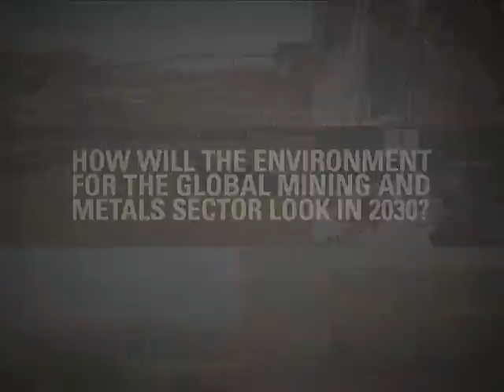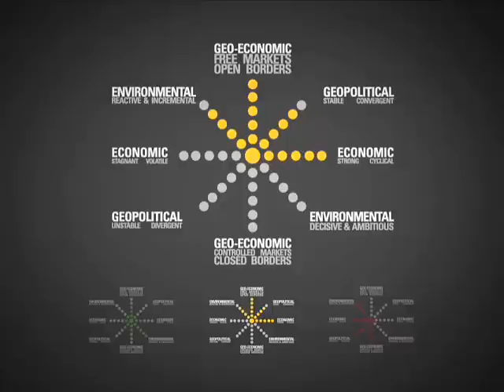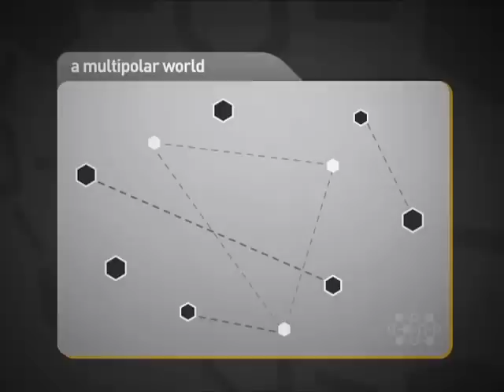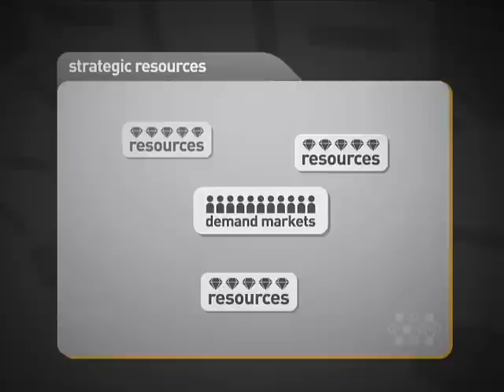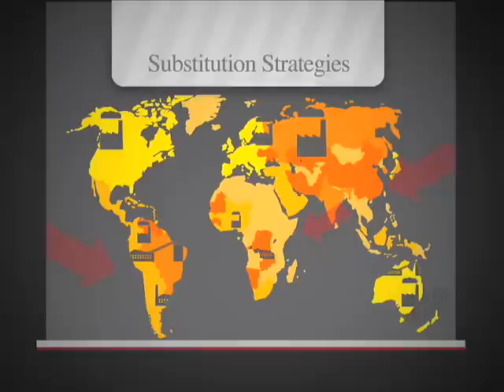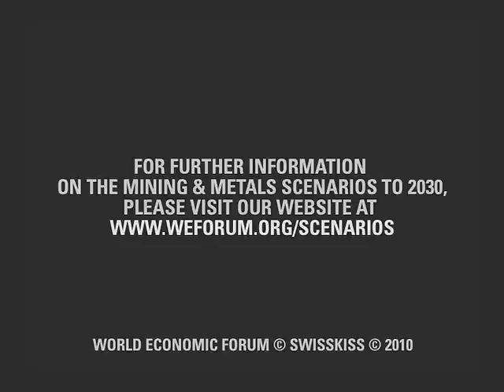World Economic Forum's Mining & Metals Scenarios to 2030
This video presents the scenario development process and scenario stories for the World Economic Forum's 'Mining and Metals to 2030' project.